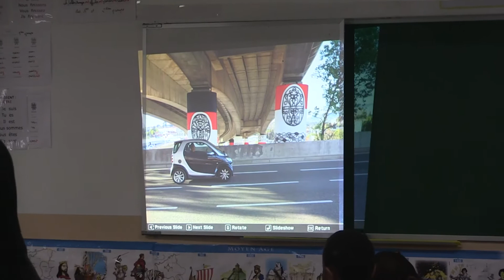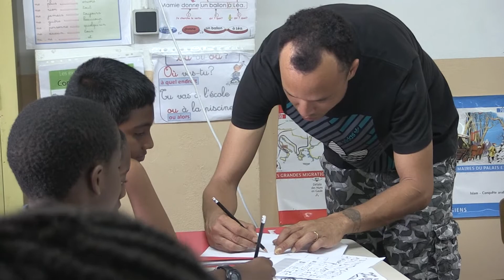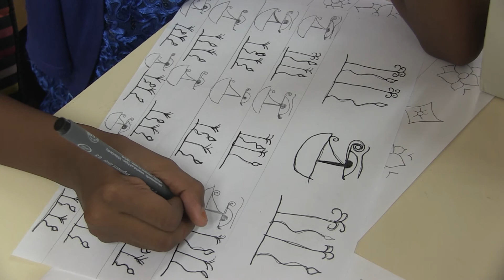BOUVET EKOUT MON DESIN 04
Les enfants sont accompagnés dans ce projet par le plasticien Mégot.
Avec ce projet Ekout mon dessin, l'objectif pour les élèves est d'approcher différentes techniques et apprendre à donner des réponses plastiques à leur compréhension et interprétation d’une chanson, rencontrer des artistes et des lieux artistiques et réaliser un quiz sous forme de sirandanes en créole afin d’amener le public à retrouver les chants illustrés.